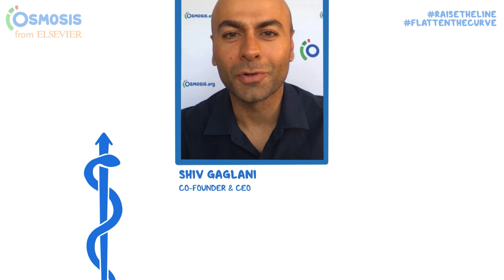RaiseTheLine Interview with James Nestor, author of Breath: The New Science of a Lost Art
Shiv Gaglani, Co-founder and CEO at Osmosis, interviews James Nestor, author of Breath: The New Science of a Lost Art.